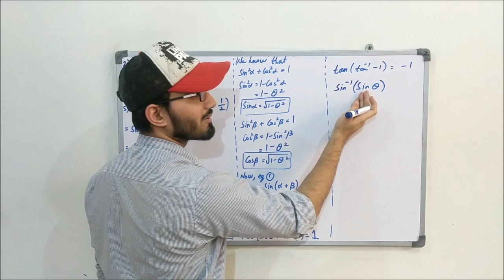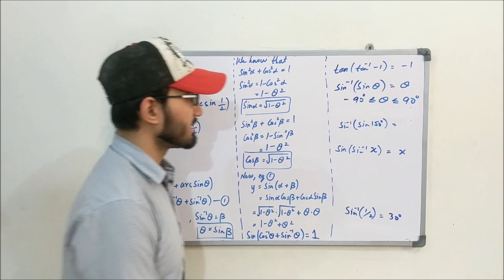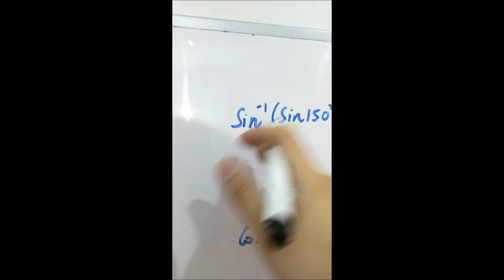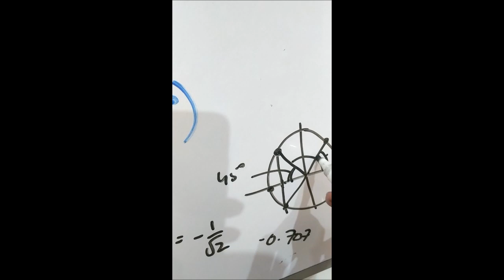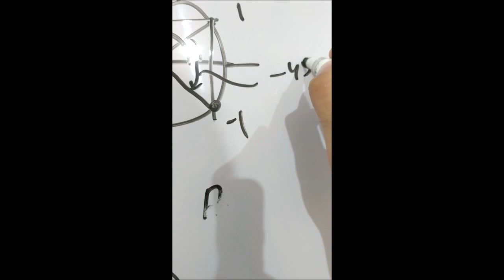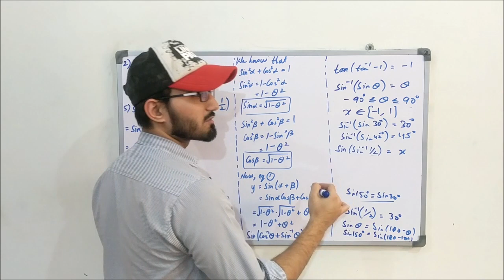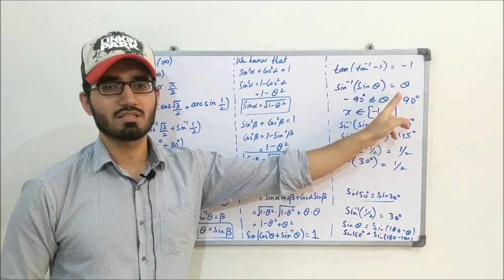Class 11 Maths | Lecture 212 | Chapter 13 | Sin¯¹(sin x) is equal to ?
Assalam o Alaikum guys. I am Saad Latif and studying mechanical engineering from NED University. I started my own YouTube channel in order to help students who face difficulties before exams and they do not know where to go. So here's the solution, I am providing free education to my intermediate students but it's your responsibility to take advantage of this opportunity. Best of luck guys and remember me in your prayers